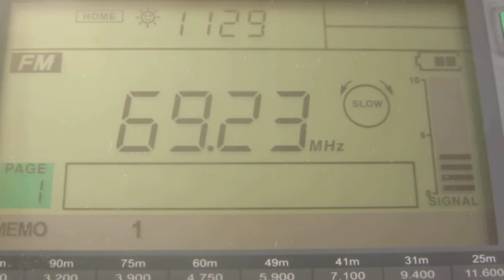RR – Kropotkin 69.23 mHz (ES Moscow 22/05/2017)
Local Time: UTC +3H
Frequency: 69.23 MHz
Location: Moscow, somewhere on SE
Altitude: 25m
Ant.: short wire about 1m length
RX: Sangean ATS 909-X
p.s.: probably first short sporadic in year 2017 in Moscow